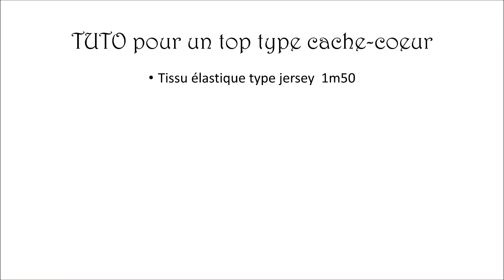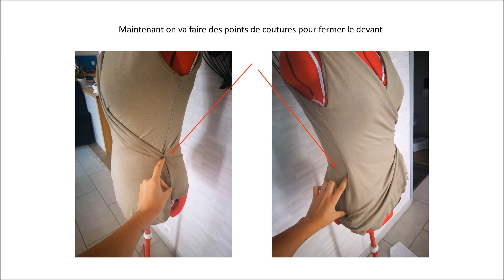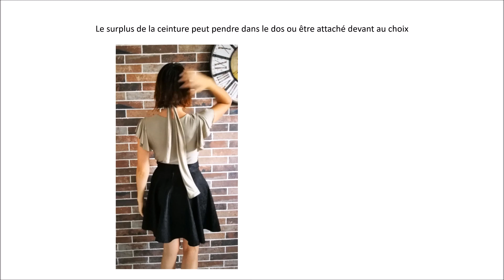tuto TOP cache-coeur SANS PATRON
J'ai de nouveau utilisé mon mannequin pour créer un top sans patron
J'ai utilisé la méthode du modélisme et quelques touches personnelles (manche godet, ceinture/bandeau)